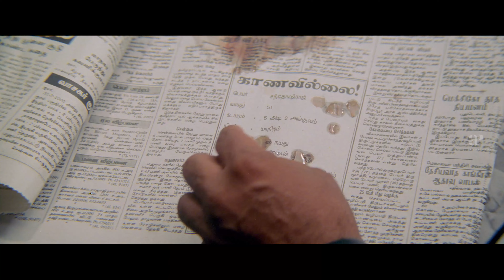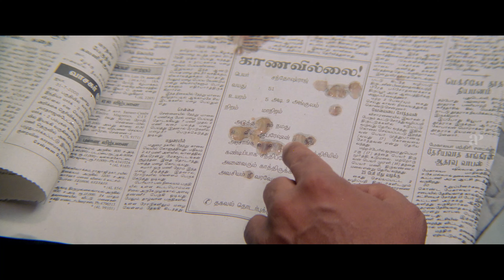Samurai Movie Scenes 4K | Can Vikram solve this mystery? | Anita Hassanandani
apinternational Can vikram solve this mystery? Let's wait & watch samurai moviescenes in 4k ft. vikram anitahassanandani jayaseal nassar anupamshyam directed by balajisakthivel while harrisjayaraj composed music. Samurai is a vigilante action thriller film written and directed by Balaji Sakthivel and produced by S.Sriram. The film stars Vikram with supporting roles played by Anita Hassanandani, Jaya Seal and Nassar.Cinematography was handled by Sethu Sriram and the music was scored by Harris Jayaraj.

Synopsis:-

Thiyagu, who studies in a medical college, dons the garb of a samurai warrior in order to punish corrupt politicians and bureaucrats who take advantage of a faulty legal framework.

Movie Credits:-

Written & Directed by Balaji Sakthivel
Produced by S.Sriram
Starring: Vikram,Anita Hassanandani,Jaya Seal
Cinematography: Sethu Sriram
Editing: V.T.Vijayan
Production Company: Aalayam Productions